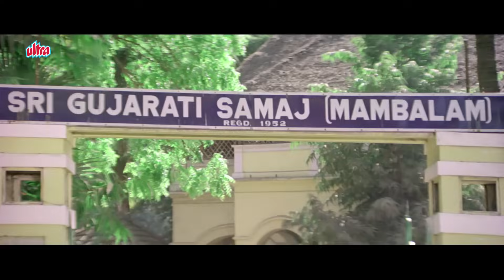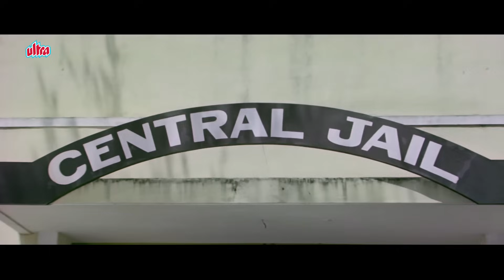तुम जैसे गुंडों को टायर के निचे डाल कर कुचल देता हूँ - जबरदस्त Jaani Dost सीन - Dharmendra Action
Watch Hindi Action Movie Scene for Movie Jaani Dost (1983) - Bollywood Action Movie
Starring: Dharmendra, Parveen Babi, Jeetendra, Sridevi, Amjad Khan,
Kadar Khan, Shakti Kapoor.
Producer: M.Arjuna Raju, C. Aswani Dutt,

Synopsis: Two childhood friends face obstacles and challenges after they confront gangsters. After a lot of action, Raju And Veeru emerge victorious and the good finally triumphs over evil.